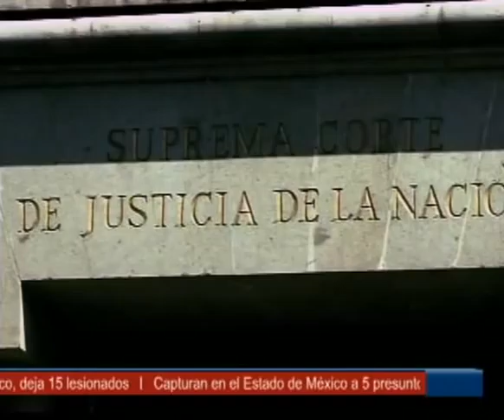Pablo Gómez habla sobre el caso Florence Cassez en Voces en Efekto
22 Marzo 2012

Efekto Tv Noticias, "Voces en Efekto"
Canales Cablevisión 125, Sky canal 234